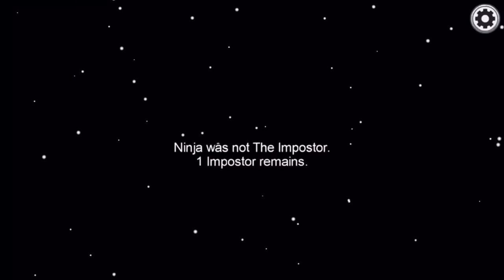Among us ep 10: my new style video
First sorry about a new map in among us
I can’t update among us
Because I use iPhone 6 Plus and the update need iOS 13 up
But my phone is iOS 12 so I can’t play SORRY 😐